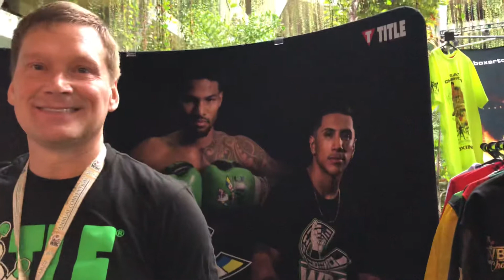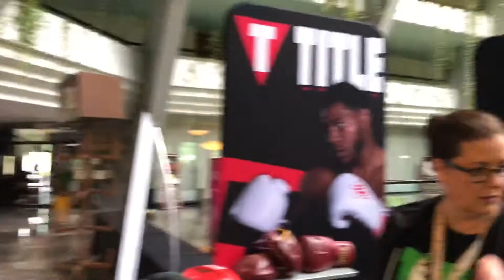Fernando Vargas jr shane mosley jr Raheem Gonzalez on poster